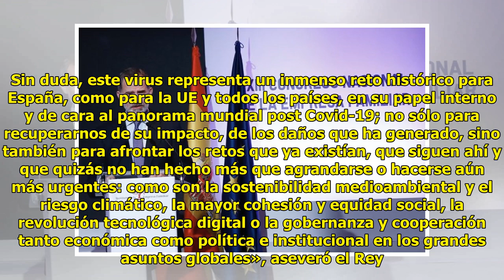El Rey Felipe VI pasa a la acción y manda un mensaje de fuerza a los españoles: «No podemos ca.er...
El Rey Felipe VI pasa a la acción y manda un mensaje de fuerza a los españoles: «No podemos ca.er en el pesi.mismo»